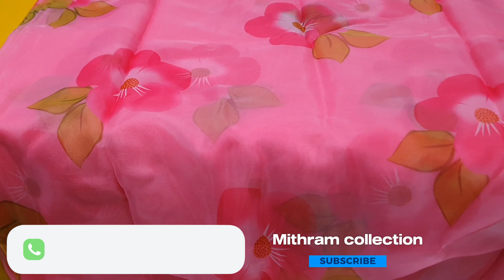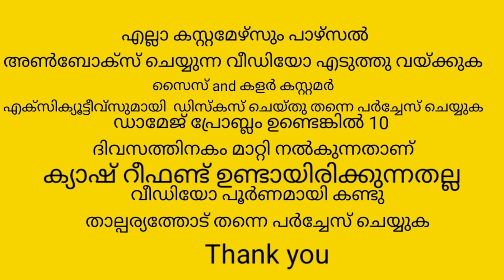അടിപൊളി മെറ്റീരിയൽസിന്റെ കളക്ഷൻ❤️❤️❤️youtube